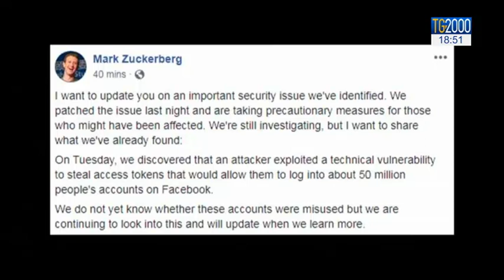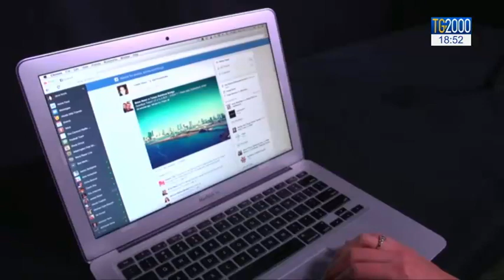Facebook, falla nella sicurezza: violati 90 milioni di account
Il più famoso social network, Facebook, è stato attaccato da pirati informatici che sono riusciti ad aprire una falla nel sistema, violando gli account, e i dati personali, di 50 milioni di utenti. Servizio di Luigi Ferraiuolo